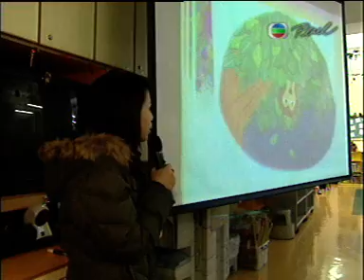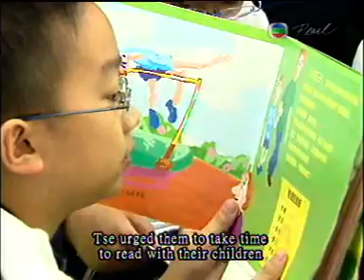primary four students reading ability is world known (HK)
L-E-A-R-N 7-3-0 D-A-Y-S S-T-U-D-Y S-E-R-I-E-S
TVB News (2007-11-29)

HK's primary 4 students have been ranked second in the world in reading ability.